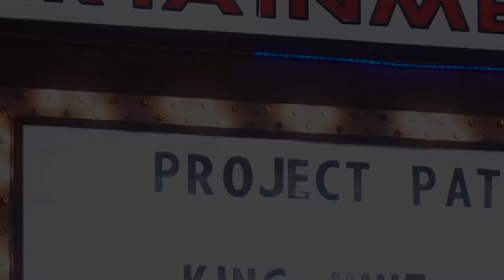Pizza Handz | What Child Support - featuring Project Pat (Promo)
New Visual from PizzaHandz "WHATCHILDSUPPORT " featuring ProjectPat Prod. By GeeStacks

MusicVideo Coming Soon

( Directed By DamienDeShaun of TunaFishIsGood )

Listen now via all streaming sites